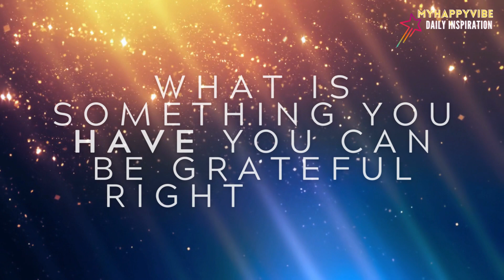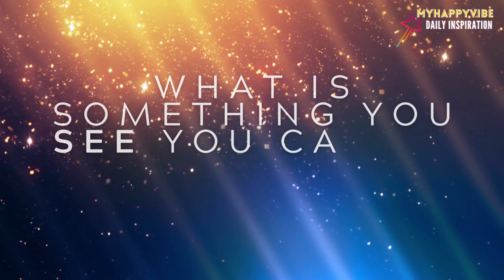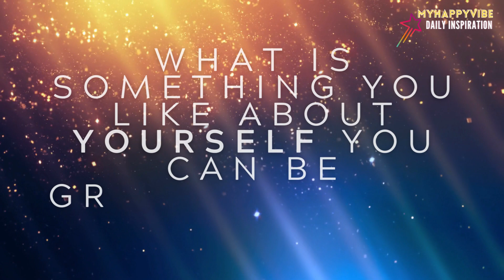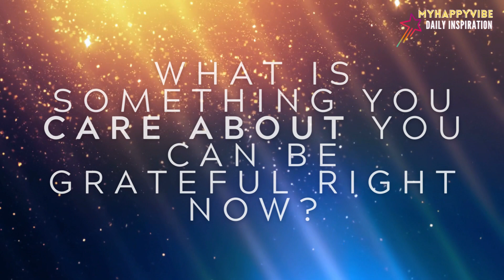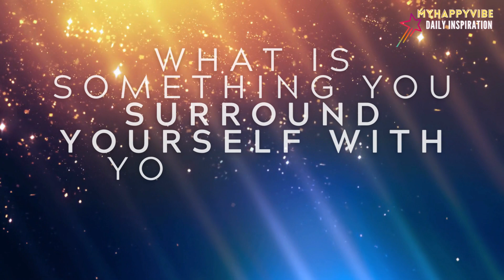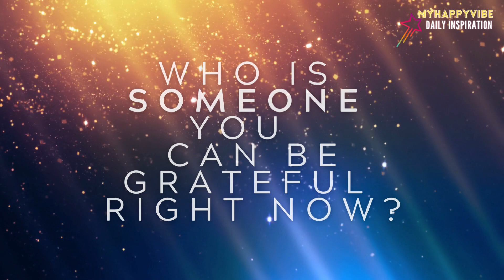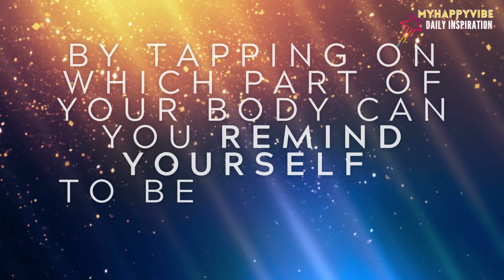How to feel more GRATITUDE now? * Meditative Gratitude Questions 7 Minutes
Gratitude right now. Let s do it. Let s dive into it. These 7 Minutes are for YOU!

What does it need on the other side to get to our dreams and success? Taking Action this week or aligning to the universe? Aligning to your dreams? And: How does success feel?

Welcome to myhappyvibe - Your Source for Personal Development, Finance, upliftign thoughts and Insights! Life Wisdom :)

SHARING IS CARING
✅ We LOVE ❤s - and are happy to see yours in the comment section!
We are blessed with all your comments - thank you for sharing!
✅  Please click 👍🏻  above and share as sign that you enjoyed this video.
We are building a community of awesome and likeminded people so we are happy to see you stay to learn and grow together.
Feel free to send a Hi as well and let me know from where on earth you are from. :)
By joining our heart-centered community where we explore the magic of the law of attraction, manifesting dreams together, and nurturing a positive mindset we give our best to uplift your life too.

We're here to empower you with strategies and insights to boost your self-confidence, resilience, and cultivate a heartwarming positivity. Prepare to be inspired and in a room of empowerment and peace.

Growth Mindset
Interesting Courses, AUDIOBOOKS & GIFTS we recommend.. (advertising)

💫 Abraham Hicks Audiobook (for FREE): Money, and the Law of Attraction: Learning to Attract Wealth, Health, and Happiness
💫 The Teachings of Abraham: The MASTER COURSE CD Program, 11-CD set
💫 Co-Creating at Its Best: A Conversation Between Master Teachers (Abraham Hicks, Esther Hicks & Wayne Dyer) Audiobook for FREE
💫 Money, and the Law of Attraction (CARDS)

Remember:
"Everything is always working out for me"

*** Create Magic!
** Be Magic!

A high percentage of this is going to go into funding. For example the Kids-Education School Fees in Africa which I am happy to sponsor. A special video to this is coming soon.

COPYRIGHT:
In our best way and intent we create Videos to learn from and uplift in the most positive and easy form possible. We always make sure we give our best to follow the guidelines of youtube.